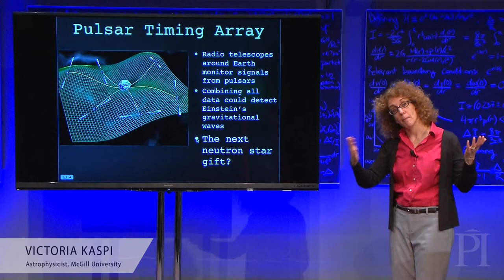Gravitational Waves from Neutron Stars: Victoria Kaspi at Perimeter Institute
Victoria Kaspi (McGill University) explains the effort to detect gravitational waves from neutron stars during her 2016 public lectures at Perimeter Institute, "The Cosmic Gift of Neutron Stars."